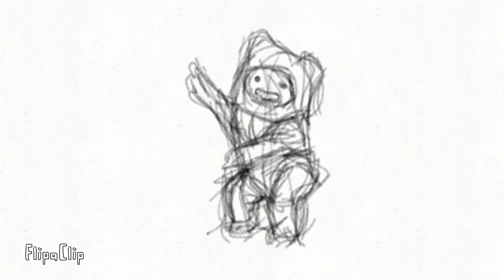Tough Tootin' Baby Sketch Animation.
Makin' bacon pancakes???